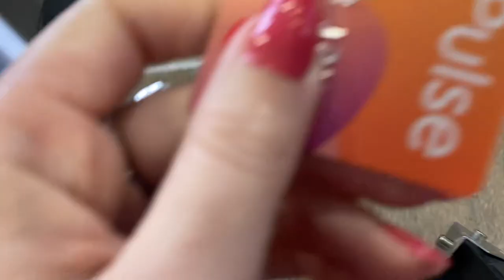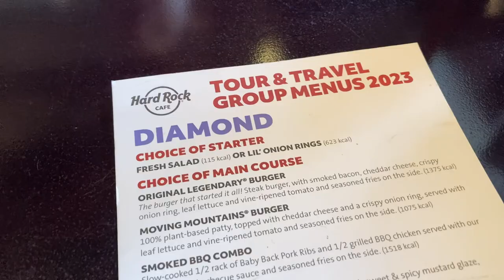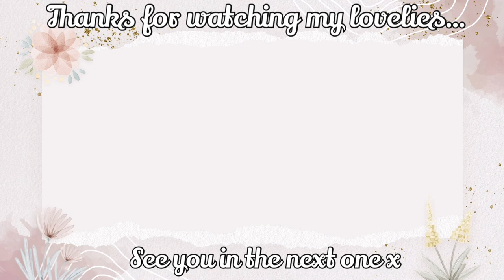Let's Go To The Hard Rock Cafe VLOG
A Virgin Experience voucher put to good use on a lovely spring day and let's say we got a little carried away with the cocktails (well, just me ha!)

We visited the first Hard Rock Cafe in London at Old Park Lane near Hyde Park if you're ever in the area...

xxShannonLeighxx